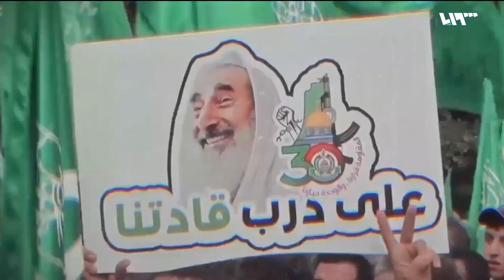يهتف باسمه الآلاف ويعجز الاحتلال عن اغتياله منذ 30 عاما.. تعرف على "مهندس الحروب" محمد الضيف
يهتف باسمه الآلاف ويعجز الاحتلال عن اغـ.تياله منذ 30 عاما.. تعرف على المزيد عن "مهندس الحروب" محمد الضيف
تقرير: معتز عبيد - عبد القادر النجار